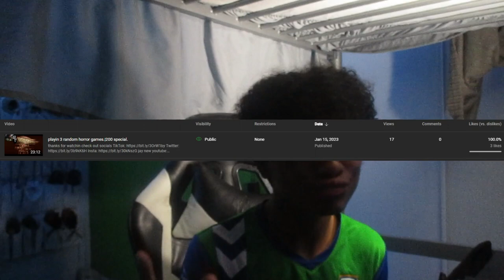hey guys im back again... | five nights at freddy's SL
🔥socials🔥